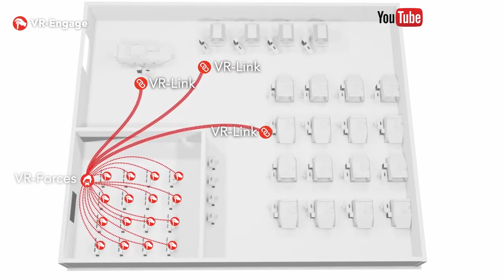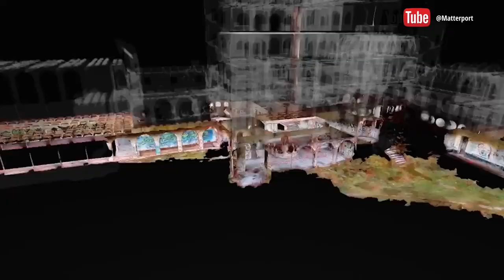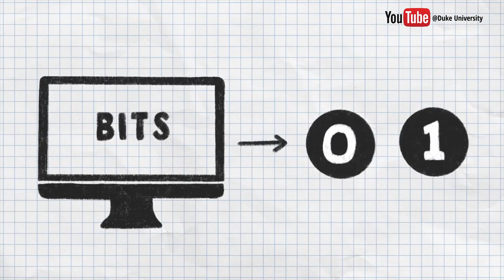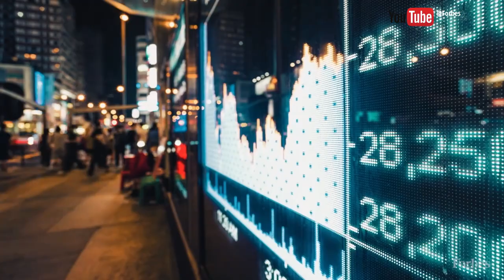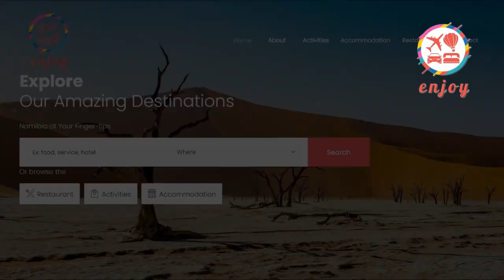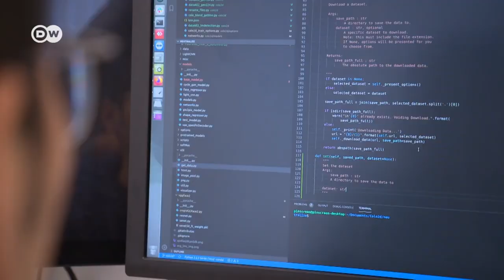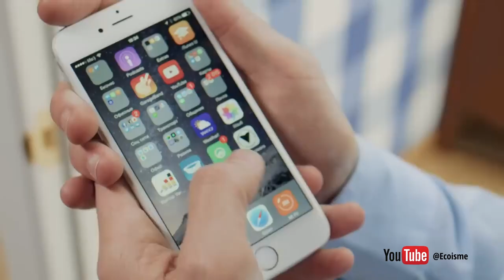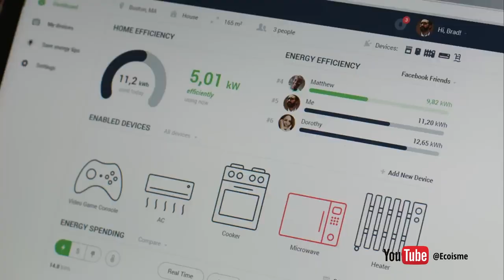Cyber Monday - 11 November 2024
Catch the latest episode of Cyber Monday where we catch up with tech and gadgets of the future, and present